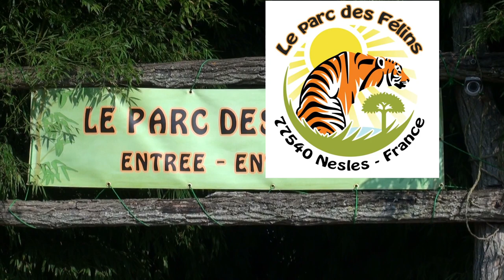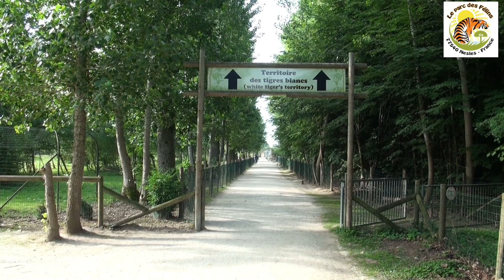Le parc des félins, Lumigny-Nesles-Ormeaux. France.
Parc des félins à Nesles, filmé le 15 Juillet 2017.